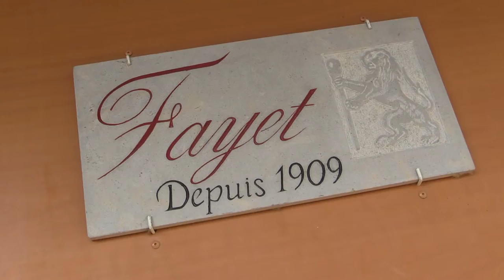Les cannes Fayet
Fondée en 1909 l'entreprise Fayet fabrique des cannes vendues dans le monde entier.  Artisans d'Art elle assure une fabrication de très haute qualité toujours à la hauteur de sa réputation.